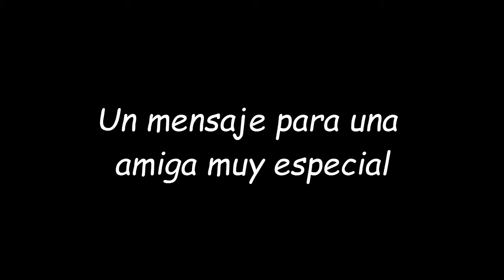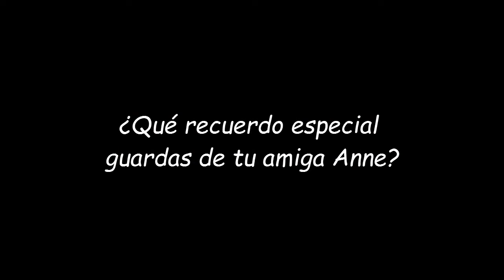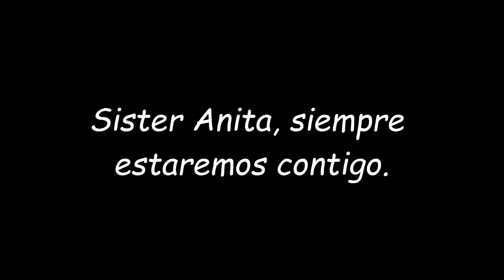Video Homenaje 2 a Sister Anne